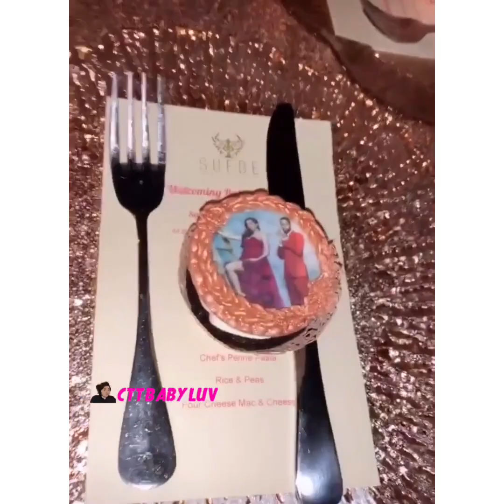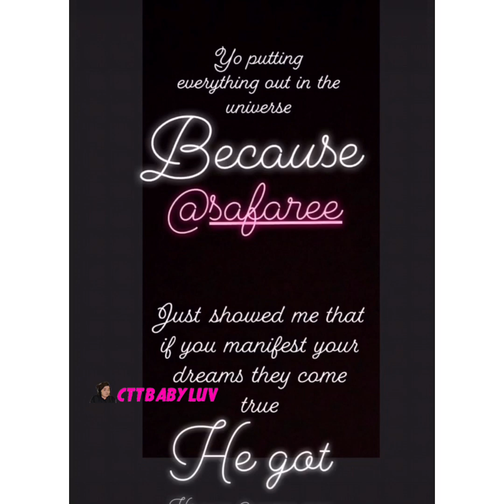Erica Mena and Safaree have an EPIC Gender Reveal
CatchTheTea Congratulations to Erica and Safaree they are having a baby girl! Spillinthetea.Com